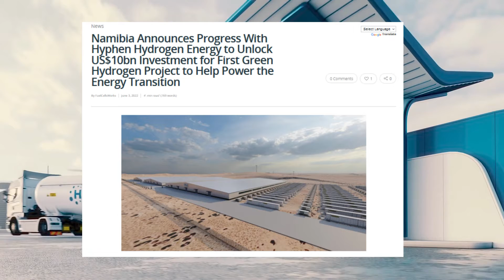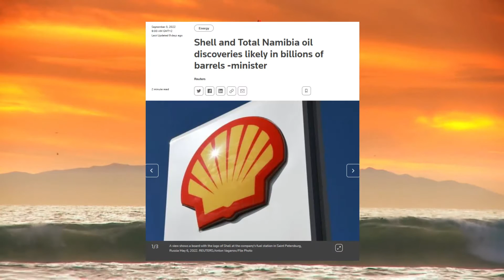Namibia's Green Hydrogen & Oil Find - A Saving Grace For Namibians?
Two potential game changing developments are currently a hot topic of debate in Namibia. This revolves around the recent discovery of offshore oil and the development of a mammoth Hydrogen Energy Project. These developments could change the trajectory of the nation's economy.

But how optimistic are Namibians? Let’s find out.

Namibia's Hydrogen Energy Capacity:

HYPHEN Hydrogen Energy (Hyphen) has made progress in discussions with the Namibian government towards the signing of the implementation agreement for its planned US$10 billion (N$170 billion) green hydrogen project before the end of this year. Namibia is endowed with natural resources with world class potential for renewable energy through solar and wind, pre-conditions for ‘green’ hydrogen production.

Namibia's Oil Find:

Total and Shell’s exploration success may be marked as the world’s largest deep-water oil find.
Some sources indicate that the find could exceed 13 billion barrels.
This has the potential to unlock N$ 15 billion in annual tax revenue over 20 years Ceteris Perabis – Very well could be our saving grace.

Time Stamps:

00:00 Introduction
00:44 Namibia's Green Hydrogen Ambitions
01:09 Namibia's Oil Discovery
01:33 What do Namibians think
02:44 John Reflects
04:27 Hugo Reflects